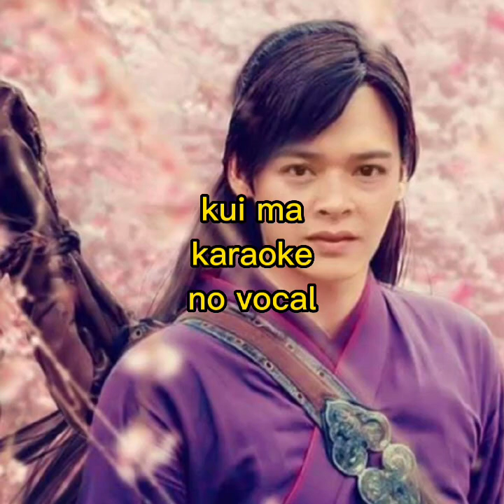kui ma. karaoke. no vocal.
hakka karaoke
no vocal
kui ma karaoke
kui ma